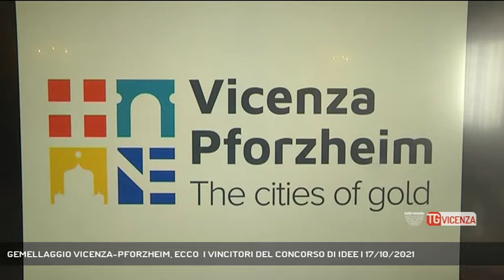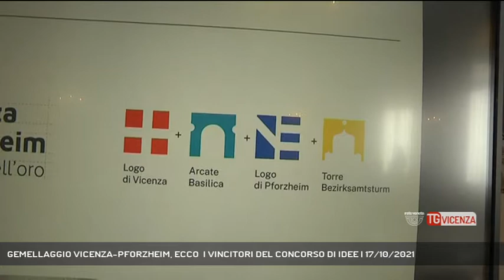GEMELLAGGIO VICENZA-PFORZHEIM, ECCO I VINCITORI DEL CONCORSO DI IDEE | 17/10/2021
TG Vicenza 17/10/2021 - VICENZA - Il gemellaggio Vicenza-Pforzheim.  Il comune premia i vincitori del concorso di idee per il 30° anniversario.  || Vicenza- Pforzeim un gemellaggio europeo trentennale nato sulla comune esperienza manifatturiera orafa d’eccellenza. Un gemellaggio consolidato nel tempo, ma che all’indomani della Lockdown vuole favorire ed estendere i campi di interesse verso nuovi ambiti culturali, coinvolgendo le nuove generazioni.  Il comune di Vicenza ha premiato due giovani creativi locali che sono stati selezionati dopo un concorso di idee per un nuovo logo e un omaggio digitale da scambiare con gli omologhi tedeschi. - Intervistati KELLY ROMANALDI (ILLUSTRATRICE), RICCARDO MARINI (GRAFICO) (Servizio di Daniele Garbin) - Segui Rete Veneta anche sul digitale terrestre! Visita il sito